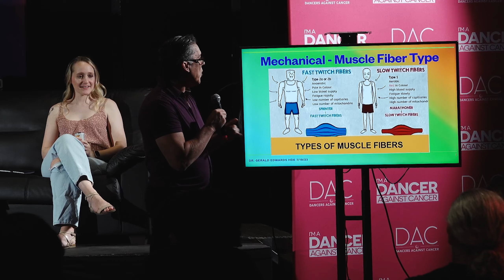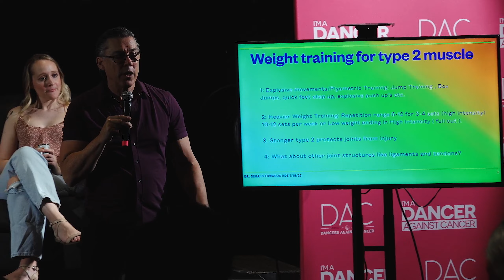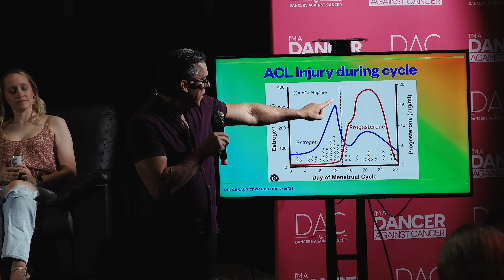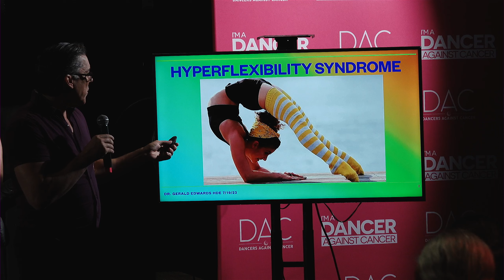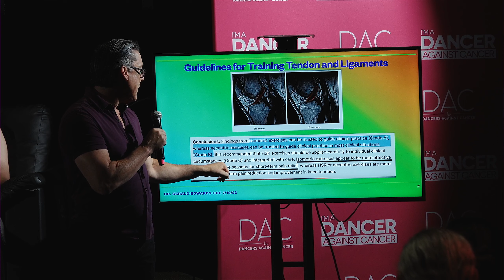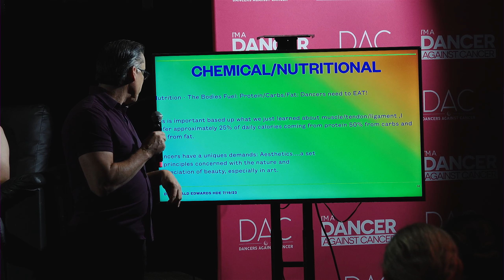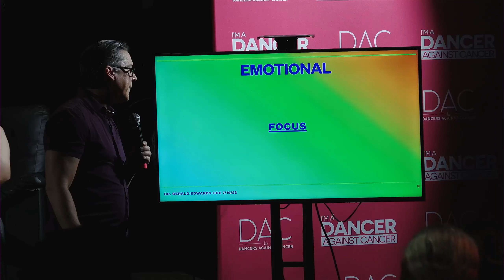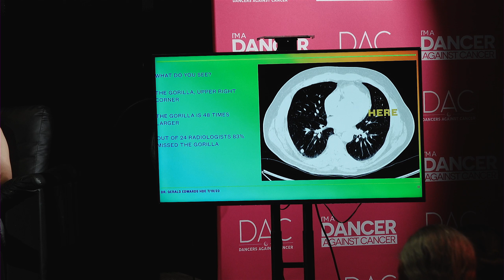Dancers Are Serious Athletes | Sports Medicine For Dancers | Dr Jerry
Dr Jerry Edwards joins us at HDE to reveal the realities of dance on the body. Dr Jerry shows how serious care to body mechanics and conditioning is required for long lasting health and avoiding injuries.